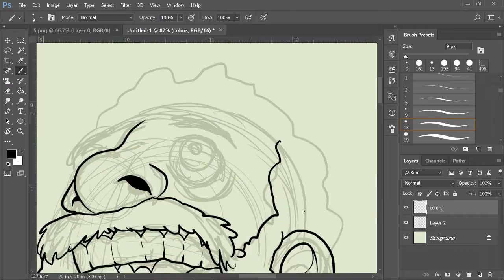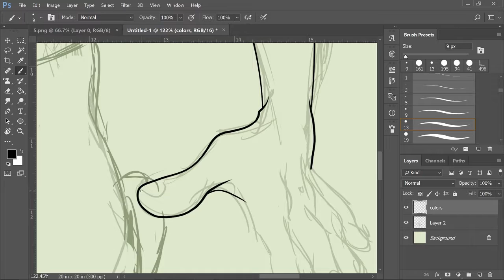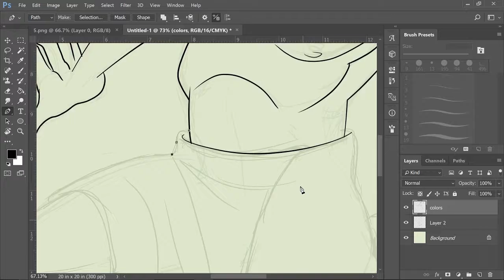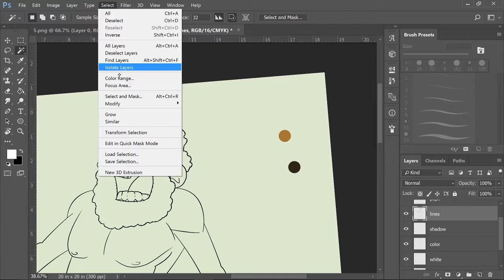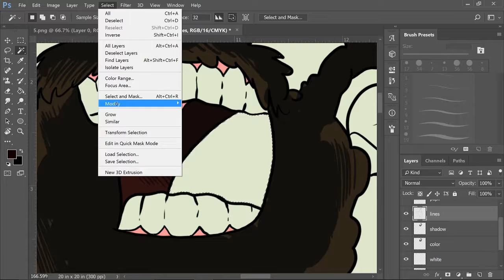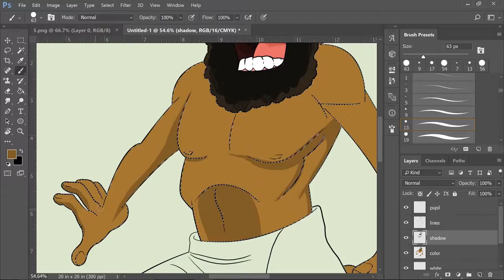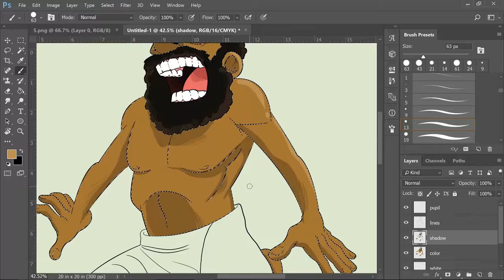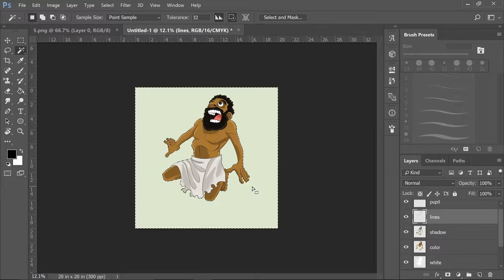BPA Hebrew slave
This speed drawing/coloring is for a Bible Pathway Adventures illustration where a Hebrew slave is being punished by an Egyptian with a whip.